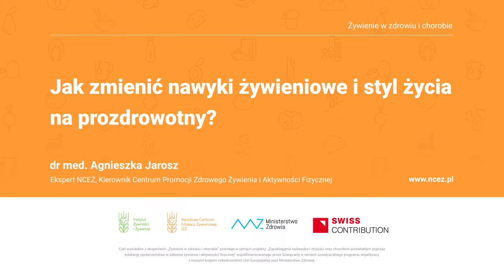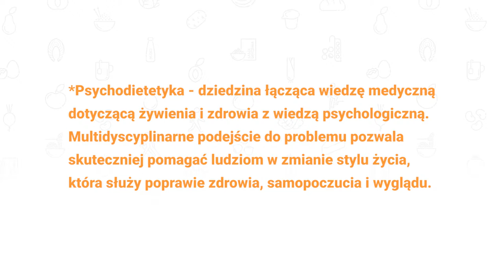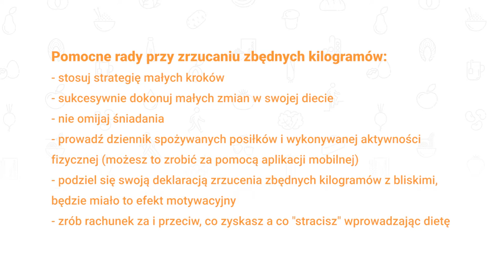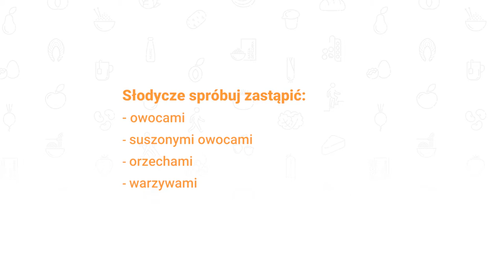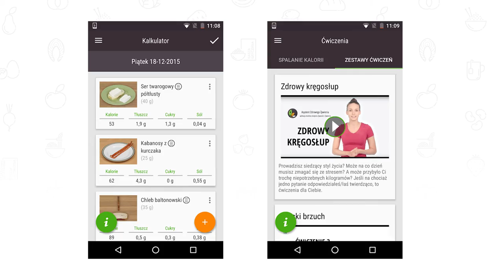Jak zmienić nawyki żywieniowe i styl życia na prozdrowotny?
Zmiana dotychczasowych zachowań żywieniowych nie jest łatwa, ponieważ zazwyczaj wymaga zmiany atrakcyjnych często nawyków, pielęgnowanych przez długi okres życia. Trudno z nimi walczyć. Istnieje szereg metod, które mogą w tym pomóc.